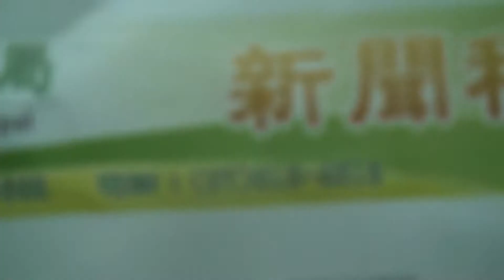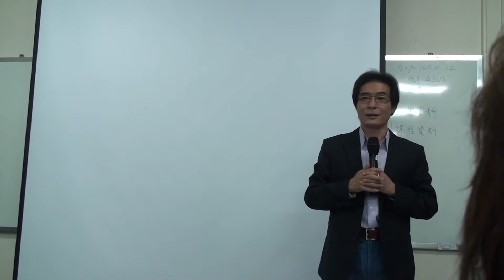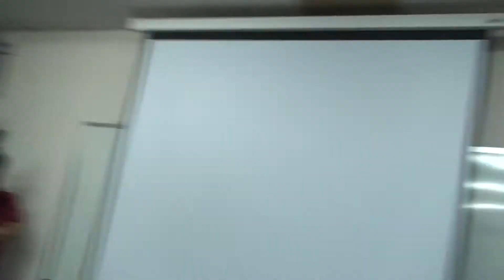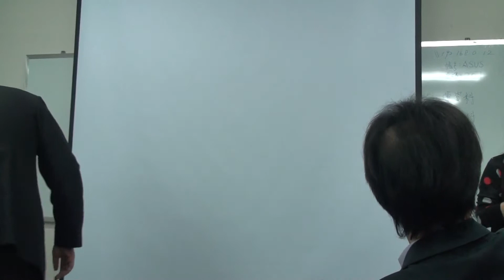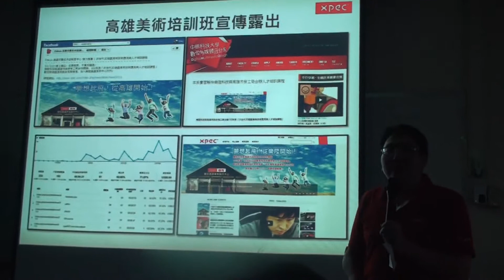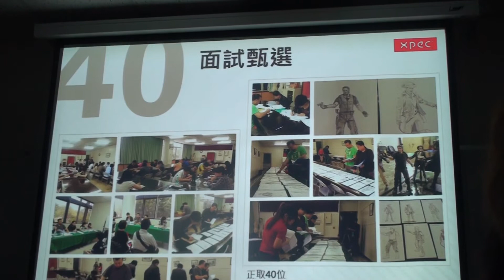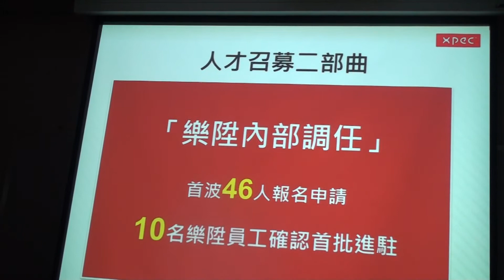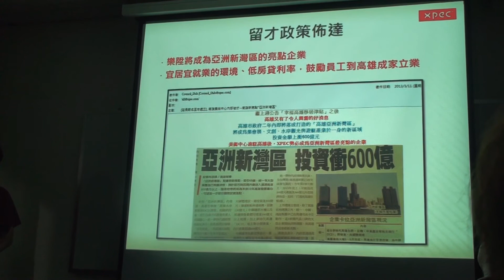00028勞工局與樂陞科技合辦「次世代3D遊戲人才培訓課程」鍾 曾局長許董:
勞工局與樂陞科技合辦「次世代3D遊戲美術技術應用與人才培訓課程」，
勞工局與樂陞科技合辦「次世代3D遊戲美術技術應用與人才培訓課程」，甄選出40名學員，於4月8日11:正式受訓，結訓後將有八成學員可成為樂陞科技的生力軍！